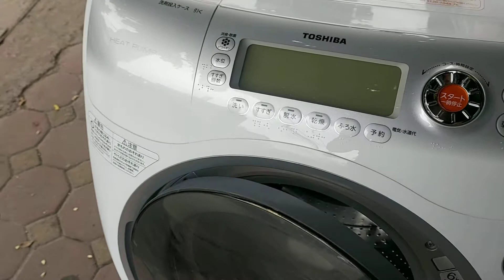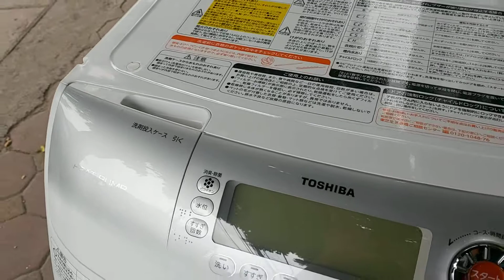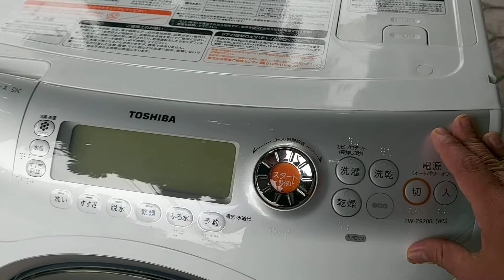máy giặt toshiba z9200 hàng tuyển chọn đẹp xuất sắc.0986476084